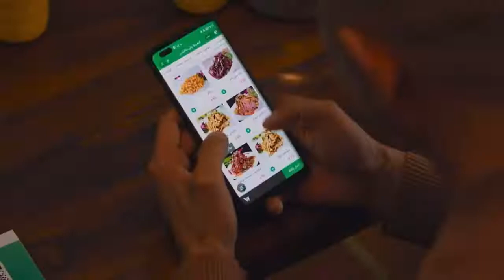دەلدۈرۈم يۇمۇرلىرى 15 سان